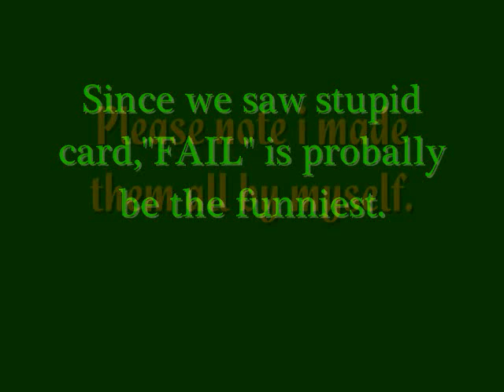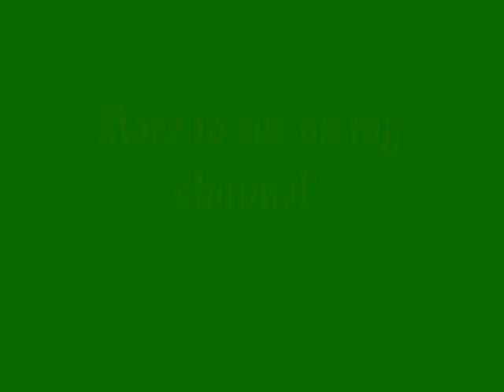Yu-Gi-Oh Funny Cards - FailDeck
This is a preview of the big faildeck collection,since i been bored i didnt made them alla t once...Give ideas through message and i might make thems :)